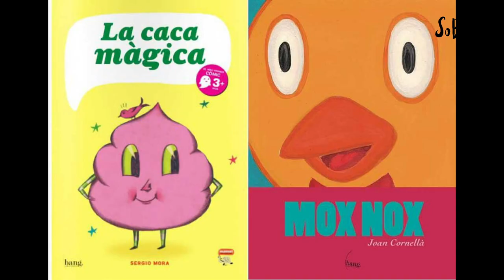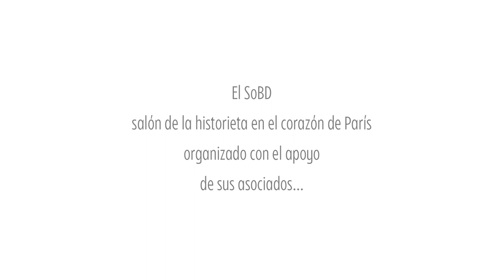El panorama editorial y el mercado del cómic en España - Mesas redondas SoBD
Emilio Bernárdez, Stéphane Corbinais, Vicente Garcia y Juan Lassalle (ATA), cuatro editores independientes españoles, estuvieron presentes en SoBD 2023. Participaron en una mesa redonda moderada por Manuel Barrero. Éste comenzó preguntándoles por el concepto de editor independiente. "¿Qué es un editor independiente? Luego, a la inversa, el moderador les preguntó sabiamente qué era un editor "dependiente" y si aceptarían unirse a un grupo mayor. La conversación gira entonces en torno a la compra o venta de derechos, es decir, la actividad transfronteriza de las editoriales, antes de pasar al delicado punto de que en España, como en Francia, el volumen de producción de todas las editoriales de cómics es considerable, lo que plantea un problema. Por último, todos expresaron su opinión sobre la manera de atraer nuevos públicos al cómic.
Esta mesa redonda se grabó el 3 de diciembre de 2023, durante la 13ª edición de SoBD.